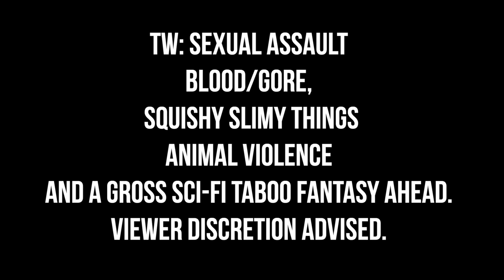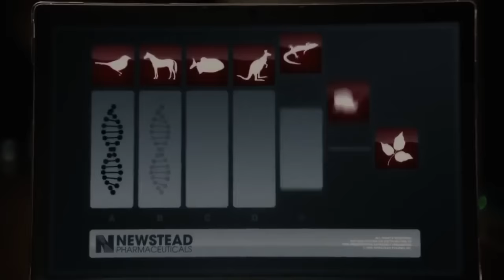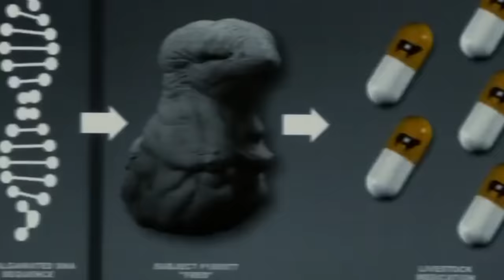WTF IS “SPLICE”????? | BAD MOVIES & A BEAT | KennieJD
PRODUCTS USED

~FACE~
Beauty Blender Bounce Foundation in 4.15 W
Maybelline Age Rewind Concealer in Caramel
Fenty Beauty Loose Setting Powder in Banana
Black Radiance Contour Palette in Medium to Deep

ABH Norvina Electric Cake Liner in Electric Purple
Stila Shade Mystery Liquid Eyeshadow in Hypnotic
Benefit Bad Gal Lash Mascara

~LIPS~
Em Cosmetics Lip Cushion in Mystic